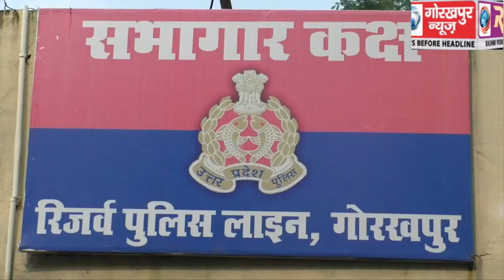कंस्ट्रक्शन के ठेकेदार से 50 लाख की रंगदारी मांगने के वांछित आरोपी अभियुक्त को स्वाट, सर्विलांस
कंस्ट्रक्शन के ठेकेदार से 50 लाख की रंगदारी मांगने के वांछित आरोपी अभियुक्त को स्वाट, सर्विलांस, क्राइम ब्रांच और गोरखनाथ पुलिस की संयुक्त टीम ने किया गिरफ्तार, अभियुक्त के पास से एक अवैध देशी तमंचा ,दो जिंदा कारतूस और घटना में प्रयुक्त मोबाइल फोन किया बरामद